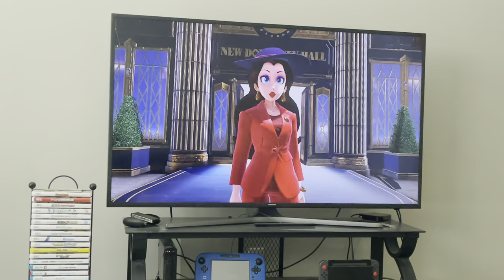Super Mario Odyssey Moonrock Part 14 (High Definition)